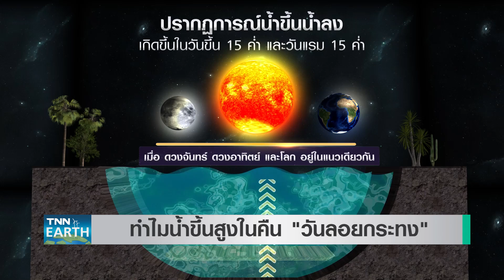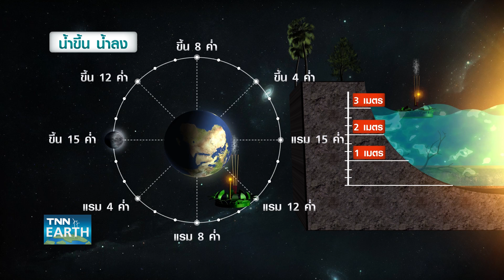เปิดสาเหตุทำไมน้ำขึ้นสูง? ในช่วงวัน "ลอยกระทง" | TNN EARTH | 27-11-23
วันลอยกระทงนี้ อาจมีฝนเกิดขึ้นได้เล็กน้อยบริเวณประเทศไทยตอนบน ส่วนภาคใต้ต้องระวังฝนตกหนักกันด้วยนะคะ